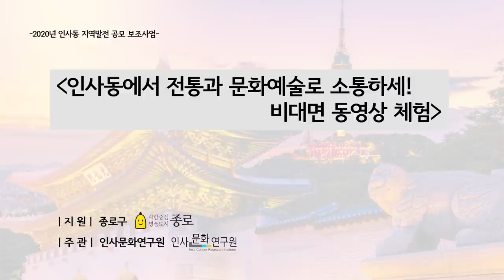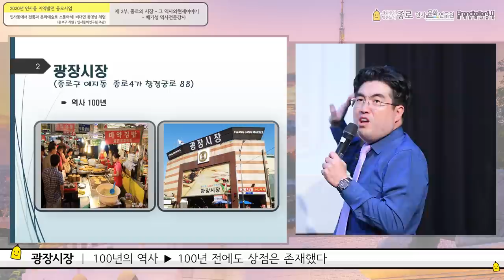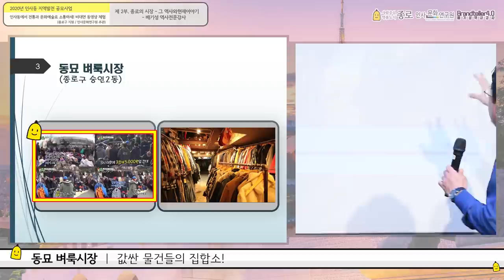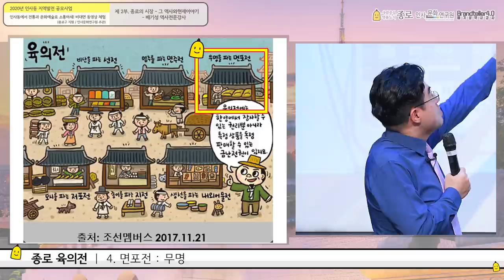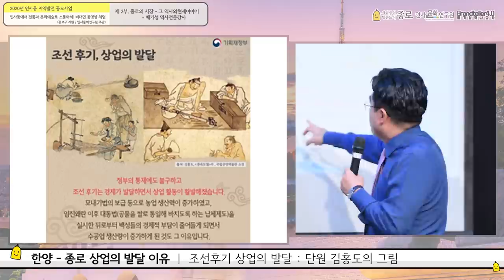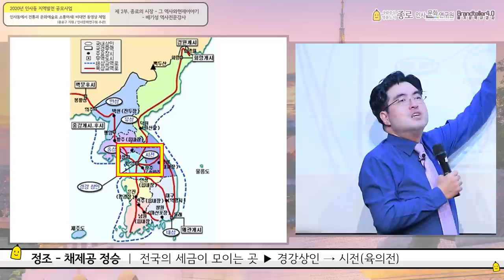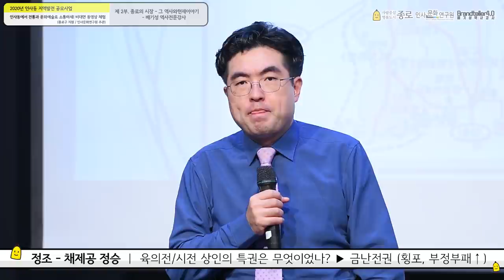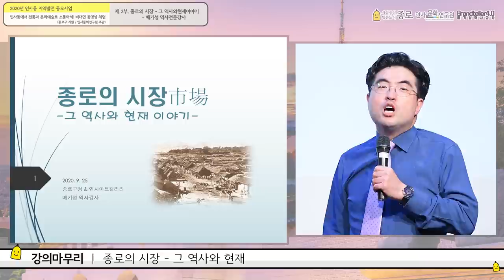[온가족 & 외국인을 위한 한국사 01] 조선 상업과 물류의 중심지 : 종로구 전통시장의 역사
종로구청과 인사문화연구원이 저에게 소중한 강의기회를 주신 종로구 역사문화기행 강의, 그 첫번째로 종로의 전통시장의 역사적 연원을 설명합니다.

통인시장 광장시장 동묘시장 등의 역사와 정조임금 그리고 번암채제공 정승
또한 대동법과 오리이원익정승 등을 재조명하고 종로가 어떤 이유로 조선물류의 중심이자 종착지가 되었는지를 집중 강의합니다.

온가족 보실 수 있으며, 한국어에 능하신 외국인들도 역사가 궁금하신 분은 즐기실 수 있습니다.
여러분의 많은 시청을 부탁드립니다.